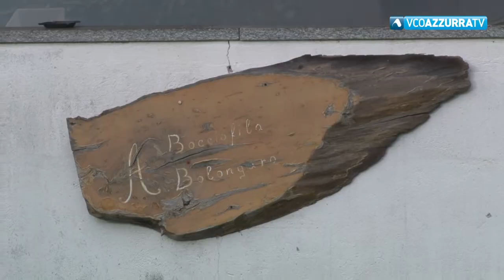Bocce. Ultime finali prima dello stop estivo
2 agosto 2018 - Già decise le promozioni e le retrocessioni di stagione